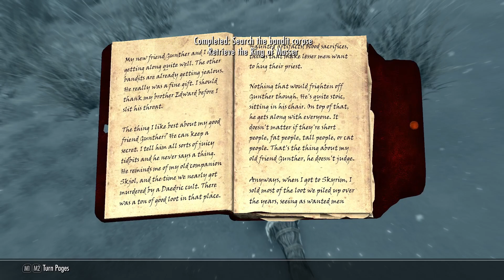It's So Cold | Skyrim AE Purchased Items Only (Challenge Run) | Episode 13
Challenge Rules: All items I use must be purchased. This means my inventory will be entirely made up of items I have bought, non droppable items (keys, quest rewards, etc) and gold (which I can just take whenever).
Goal: Reach 100 Speech.
Additional Rules and Clarifications: I am allowing myself to purchase base ingredients for crafting items however I've decided I won't allow myself to invest in any crafting perks, that way this run stays different from my Crafted Items Only series.

Best of BADCompanySarge. Watch these videos if you are new to the channel and want to see some of my best work.
If you fancy just giving a one off tip then do so
Black Lives Matter. To support the cause click on these links or search for many other sites that help fight inequality.